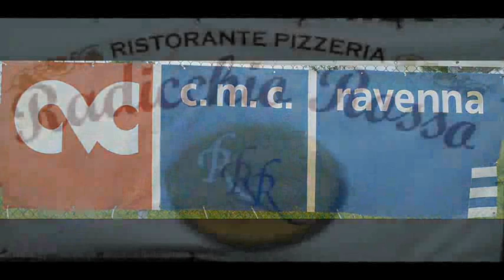vs real lugo romagna cup 12 13